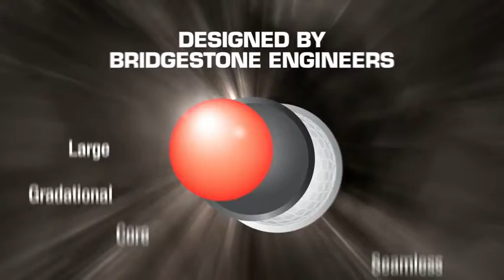Golf Town Digital Signage - Bridgestone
Complete strategy, creative direction and lead design for a digital signage network at Golf Town. The loop comprised of brand messages, product announcements and technology advancements from major brands like Adidas, Taylormade, Golf Buddy, Bridgestone, Nike and more.